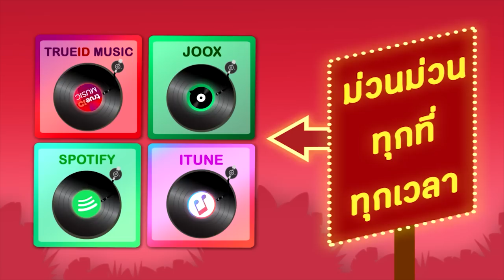รวมต้นฉบับ พรศักดิ์ ดาว ศักดิ์สยาม [Official Audio]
อัลบั้ม   รวมต้นฉบับ  พรศักดิ์ ดาว ศักดิ์สยาม l เสียงสยาม
ศิลปิน พรศักดิ์ ส่องแสง,ดาว บ้านดอน,ศักดิ์สยาม เพชรชมภู

พรศักดิ์ ดาว ศักดิ์สยาม l เสียงสยาม

00:05 01 - หนุ่มนานครพนม - พรศักดิ์ ส่องแสง
03:02 02 - ทิดจ้อยปล่อยไก่ - ดาว บ้านดอน
06:49 03 - อุ่นเรือน - ศักดิ์สยาม เพชรชมภู
09:19 04 - ออนซอนอีสาน - พรศักดิ์ ส่องแสง
12:02 05 - รอรักใต้ต้นกระโดน - ดาว บ้านดอน
14:37 06 - ฮันวาละ - ศักดิ์สยาม เพชรชมภู
17:39 07 - เอิ้นหาน้อง - พรศักดิ์ ส่องแสง
22:00 08 - ลำเพลินเกี้ยวสาว - ดาว บ้านดอน
27:50 09 - ด่วนจากพรากรัก - ศักดิ์สยาม เพชรชมภู
31:12 10 - รักสาว ป.ก.ศ - พรศักดิ์ ส่องแสง
34:10 11 - ตามหาสายบัว - ดาว บ้านดอน
37:34 12 - คนลืมบ้าน - ศักดิ์สยาม เพชรชมภู
41:09 13 - โสถิ่ม - พรศักดิ์ ส่องแสง
44:35 14 - ข้าวเม่าเข้าฮ้าง - ดาว บ้านดอน
47:00 15 - แสลงรัก - ศักดิ์สยาม เพชรชมภู
49:47 16 - บอกแล้วบ่เชื่อ - พรศักดิ์ ส่องแสง
52:39 17 - แหล่สาวอีสานหลงกรุง - ดาว บ้านดอน
56:54 18 - แม่ดาวลอย - ศักดิ์สยาม เพชรชมภู
01:00:41 19 - หมอแคนยังคอย - พรศักดิ์ ส่องแสง
01:03:43 20 - สู่ขวัญแต่งงาน - ดาว บ้านดอน